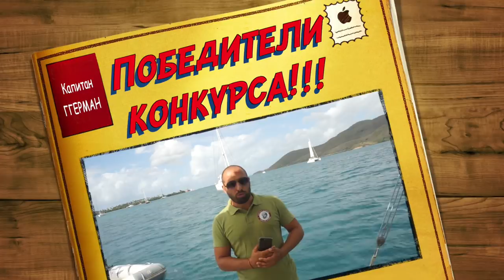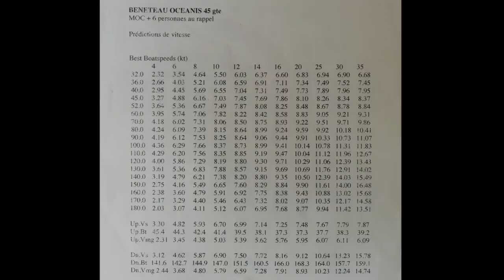Результаты розыгрыша призов на канале КАПИТАН ГЕРМАН. Поздравляем победителей!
Друзья, у нас прошел конкурс и не смотря на задержку, связанную с отсутствием интернета у нас на лодке, мы провели конкурс.

Три вопроса, три приза:

1. Придумать слоган для нашей яхтенной школы.
Приз - фирменная футболка Капитан ГЕРМАН
ПОБЕДИТЕЛЬ: Вячеслав Сокуренко

2. Смешной анекдот про яхтинг
Приз - бутылка карибского рома
ПОБЕДИТЕЛЬ: Андрей у

3. Вопрос: какая максимальная скорость была развита нашей лодкой.
Приз - Флаг с нашей лодки перешедший пол мира с Кении на Карибы с нашими пожеланиями вам.
ПОБЕДИТЕЛЬ: Vladislav Shevchenko

4. Поощрительный приз, выбранный случайно из комментариев
ПОБЕДИТЕЛЬ: Konstantin Zavialov

ПОЗДРАВЛЯЕМ ПОБЕДИТЕЛЕЙ, ВЫ МОЛОДЦЫ! Спасибо